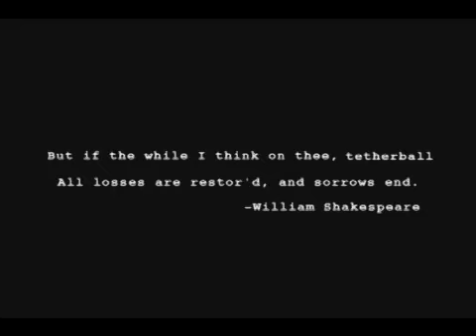Untethered: Behind the Ball PART 1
A sports mockumentary about two professional tether ball players, Ophelia Churro and Apollo Hercules, battling it out in the Montcrief Falls Classic.

This video is 4 years old and since then we have grown in skill within the craft, from acting to writing and production.  It is our first atempt, so look forward to higher quality prductions in the future.  Thank you!